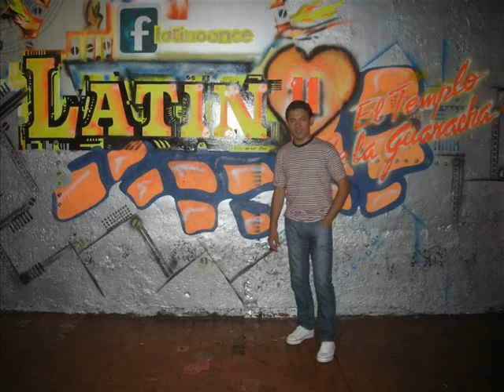seferino torres lo nuevo 2012!!!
a qui les traigo lo nuevo de seferino torres lo que vas a escuchar en el material 2012 estos es lo nuevo con la voz de pablito pogonza!!!